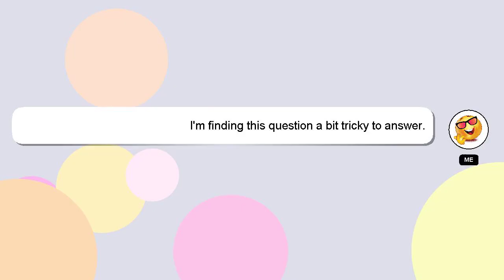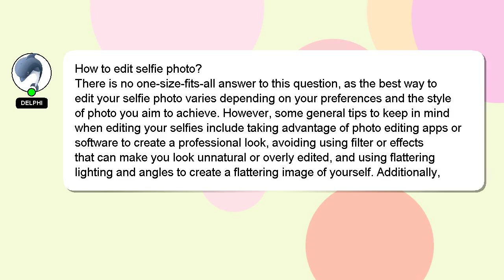How to edit selfie photo?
A little intro about me, Hey, I am Delphi. I can be of service in providing you with answers to your inquiries. - How to edit selfie photo?

If you need more specific information, let me know by leaving a comment or starting a chat. Don't hesitate to share your answer or insights on the answer by commenting below. Your answer will be recognized and valued, and I will 'heart' it to show my appreciation.

*2 What we are experimenting :*